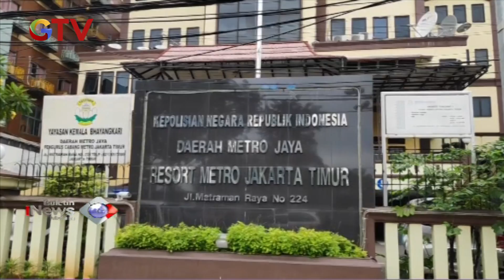Wanita Ini Sebarkan Hoaks Ambulan Membawa Pasien Korona di Depan Mall - BIM 18/03